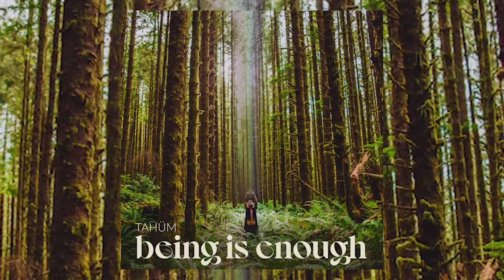Tahüm - Being Is Enough